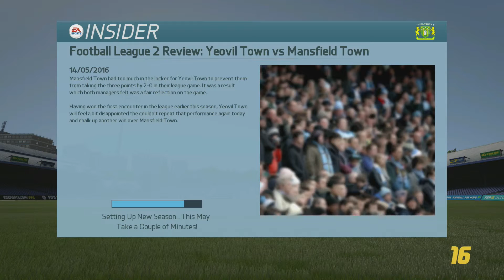Career Mode RTG - #12 - End Of Season 1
Hey everyone and welcome to my fifa 16 road to glory career mode starting at yeovil and progressing towards being an elite football manager.